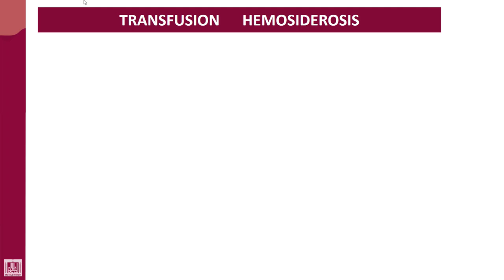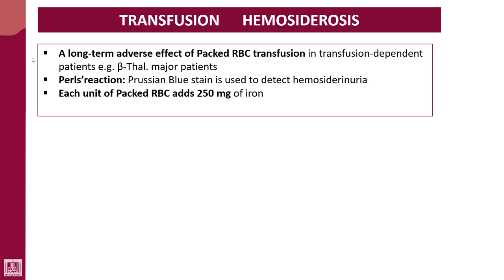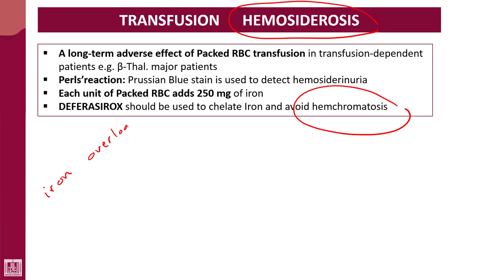Hematology - 4 | U2-L35 | Transfusion hemosiderosis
Lecture - 35 : Transfusion hemosiderosis
1- Cause
2- Diagnosis
3- Prevention